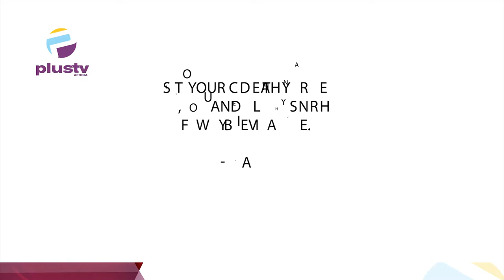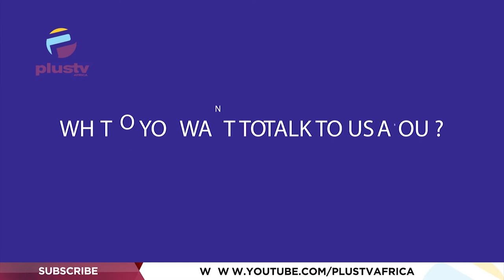(WATCH) Kids Tell Us What They Like About Being A CHILD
PlusTv Africa says Happy Children's Day